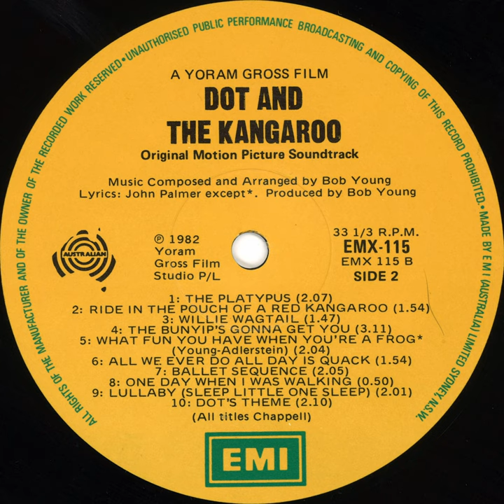Lullaby (Sleep Little One Sleep) (Dot and the Kangaroo)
Music Composed and Arranged by Bob Young - Taken from the "Around The World With Dot / Dot And The Kangaroo" LP, 1982. - Captured with a Sony PS-HX500.